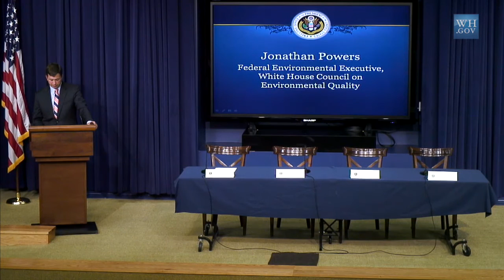GreenGov Dialogue on Performance Contracting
The White House Council on Environmental Quality hosts a GreenGov Dialogue on Performance Contracting with leaders from government, private industry, non-profit, and academic sectors to showcase efforts within the President's $2 Billion Performance Contracting Challenge. June 19, 2013.